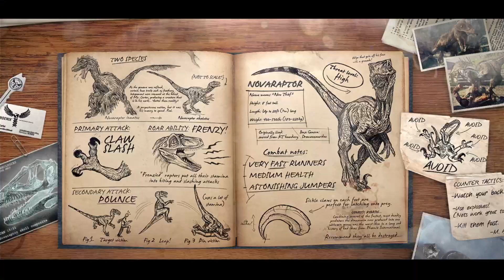Primal Carnage Extinction Gameplay 1080p60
12:20 PM  Multiplayer ,Bueno partida y Bueno juego  ,  Bueno Desafio de semana xD facil rapido en mas 1 horas facil buena suerte bueno bueno y mucho xD trapper dificil trap mina bomba no puedo ser morir muerto xD